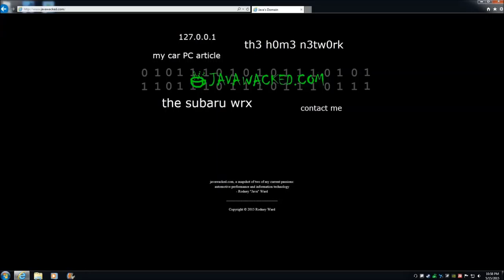Watch Dogs – Let's Play – Episode 26 Part 2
I received this game for free when I purchased my new graphics card. It's good that it was free because I wanted to play this game. Two birds with one stone. This is my first Lets Play series so lets see how this high tech hacking sandbox game goes.